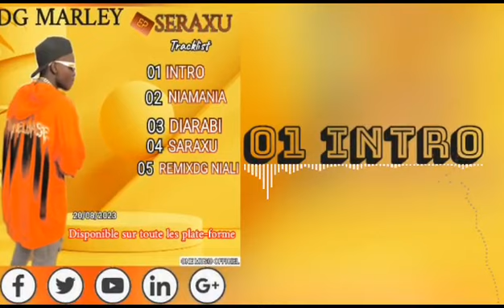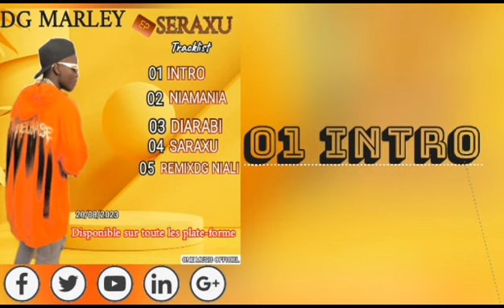01: Dg Marley _ INTRO (EP. SERAXA)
Découvrez le Nouveau EP SERAXA Intitulé : DG MARLEY Mali den artiste populaire
Déjà disponible sur ma chaîne Youtube allez-y télécharger, commenter, liker et Max de partage
abonnéz-vous 🤝🙏